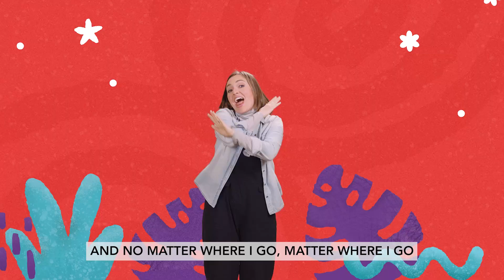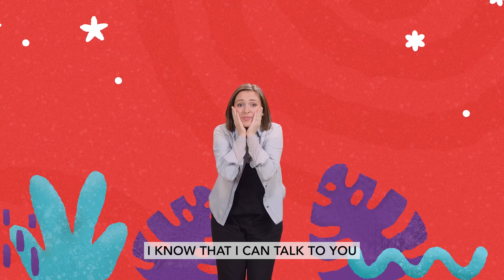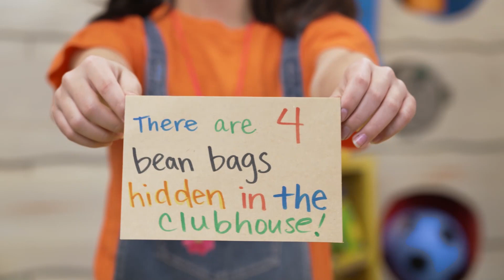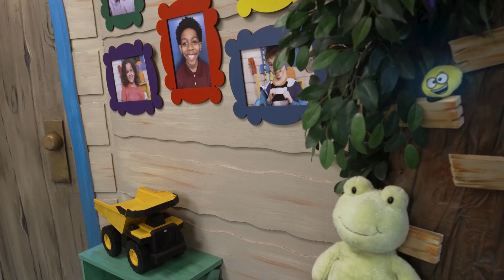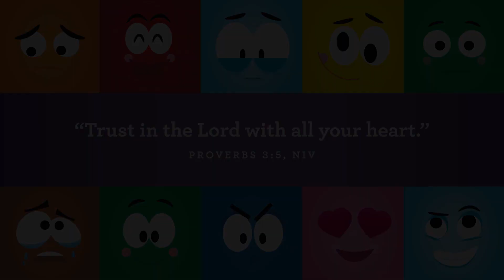Amazing Kids TV (Preschool Experience) 8.21.22